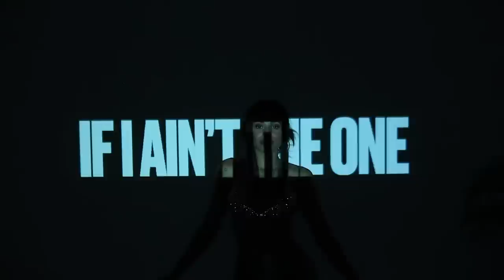Blithe- If I Ain't The One (Official Video)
Directed by Blithe & Sofi Adams

Lyrics:

I haven't seen you in ages
so long I don't even remember your touch
I heard that you're tryna replace it
but I guess it's hard to move on from my love

I'm in your mind
I'm in your mouth
can't get me out (yeah yeah yeah)
All of the time running your mouth
(yeah yeah yeah)
can't get me out
would you do that if I ain't the one?

If I ain't the one then why you talking?
If I ain't the one then why am I running through your mind?
if I ain't the one why you obsessing over me?
It's like you're in love
You wouldn't do that if I ain't the one

If I ain't the one

We've been in different timezones and places
You're still all about me
no that doesn't change
It's time you moved on with your life
like I moved on with mine
but you won't stop saying my name

You can say what you want
I know you're lonely
Got it going on but you're still calling calling
you found a new love
I know you want me
say I ain't the one